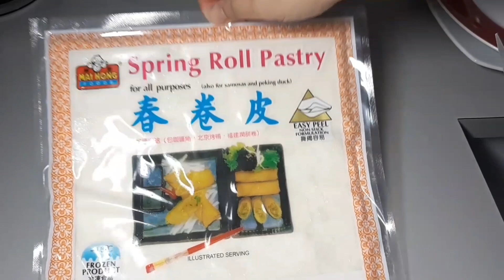How to make【 PRAWN SPRING ROLL】/doesn't need special ingredients/Chinese food/海老春巻きの作り方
Hi everyone and welcome to Lazy Cooking.
I found really nice garlic chives at a fruit shop and raw prawns were on special at Coles so today I made PRAWN SPRING ROLL.
Everyone thinks spring rolls were difficult to make it but, in my opinion, it is easy, and you don't have to follow rules. You can put whatever you want.
Cooking is from your creativity so enjoy your food.

ingredients
prawns 500g
garlic chives 1 bunch
potato starch 1 tbsp
spring roll pastry 10 sheets
salt and pepper
oil